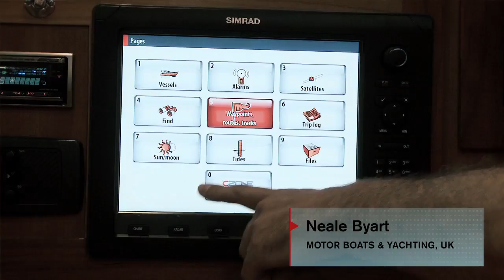Simrad NSE Event Show Reel May 2010.mov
Simrad NSE On Water Validation to highlight the new software features included in the recent Software Upgrade including Autopilot Integration, StructureScan™ & Digital Switching